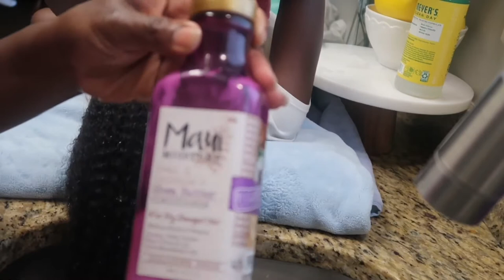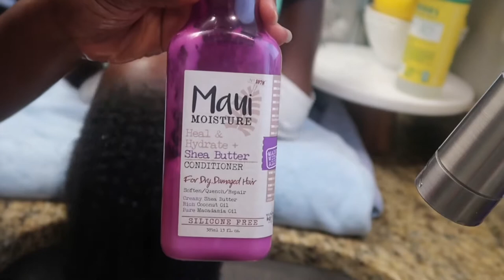TODDLER AND KIDS CURLY WASH DAY HAIR ROUTINE | Easy DETANGLING WASH N GO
Hello Guys! I am Danielle and I sharing with you guys my daughters wash day routine. She has 4b hair and these are the steps I take to keep her hair moisturized and for easy detangling.

Whats in my Diaper Bag!

Mommy Day In the life